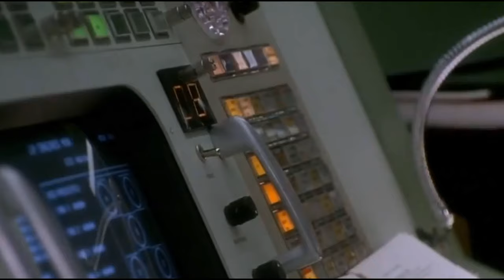Grand Khavatari Olympiad Games part 3. The final episode. High Five.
Tracklist:
Fringe Element - Darkness Rising
Jay Ray - Left of You
Subface - Keep Pushing On (feat. Izotope)
DETACH - Let Us In
Hocico - Damaged
Hanzel Und Gretyl - Sternkrieg
jay ray - 137